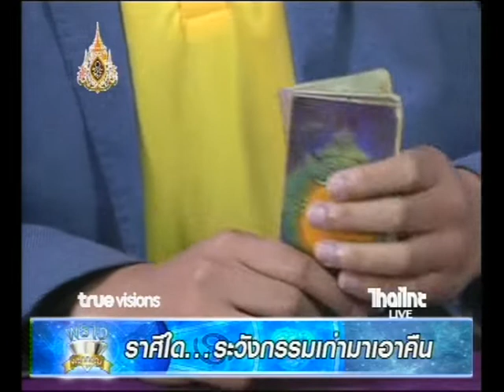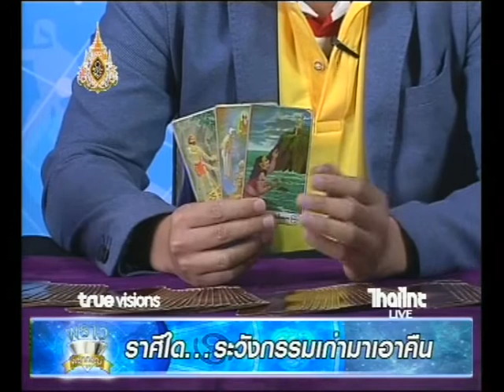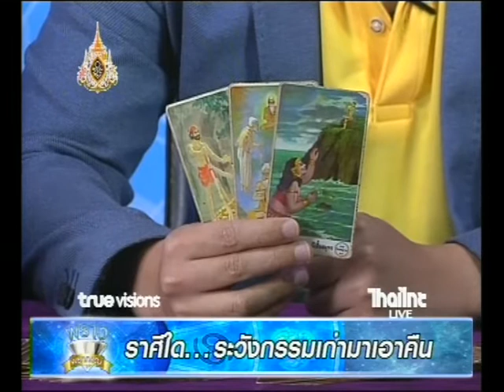ผ่าดวงรับทรัพย์ | ราศีใด ระวังกรรมเก่ามาเอาคืน 03/04/62